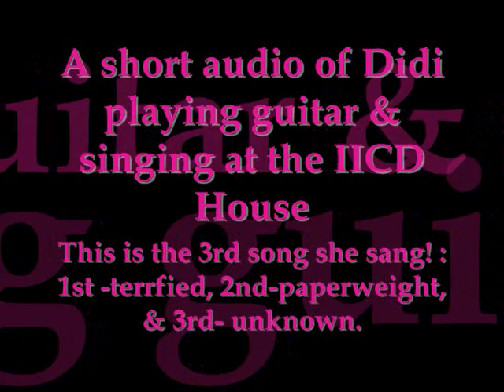Didi Singing at IICD House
All the idols were at the iicd house friday night. Didi played the guitar and sang 3 songs! i was only able to record the last one, im sorry. The quality isnt very good either, turn your volume up! Enjoy :)